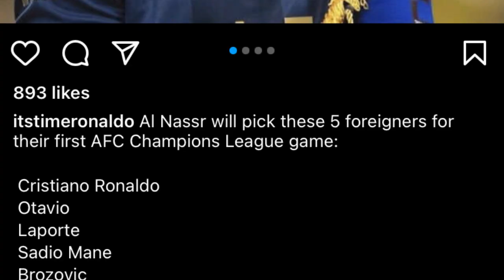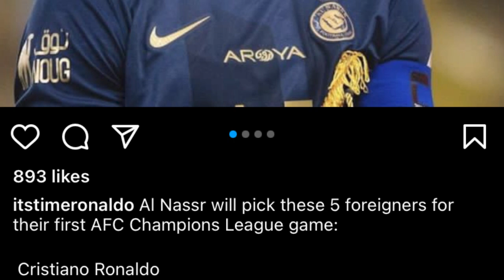duh jingkyrmen ba lah ban duh mih madan u ronaldo shibit namar ym shah ia baroh peit balei